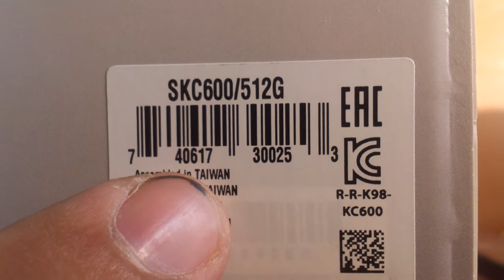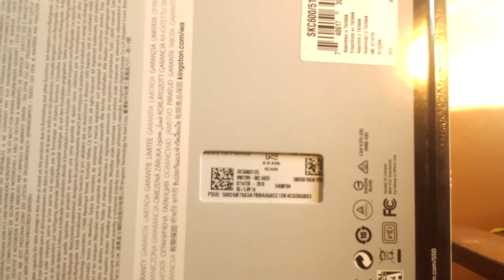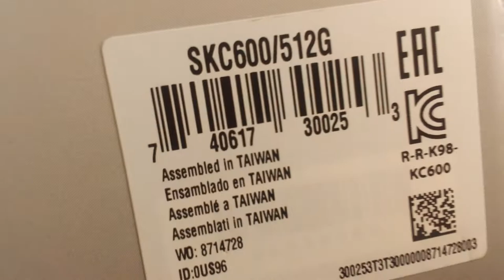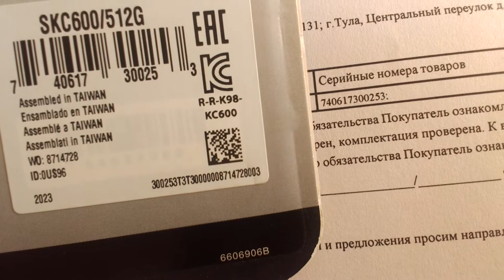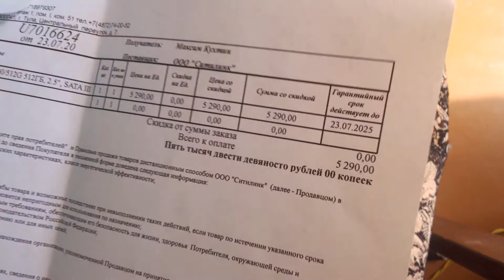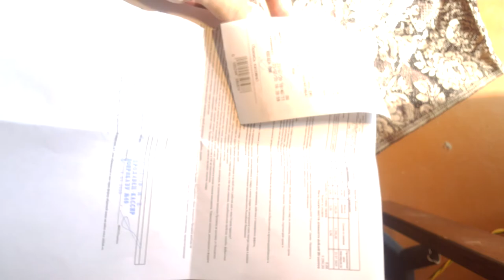Не написали серийный номер на SSD накопитель SKC600 Kingston 512 GB ГБ в пункте выдачи Ситилинк.